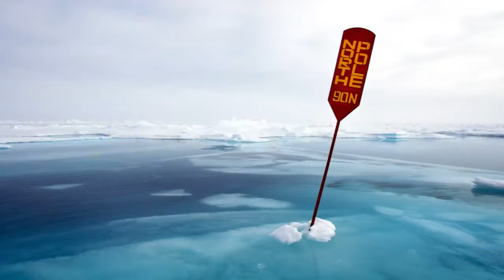Best Places to Live in the Event of Nuclear War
In this video, we are looking The Best Places to Live in the Event of Nuclear War.
The possibility of nuclear war is receiving a lot of attention. This is a result of the numerous nuclear weapons that the United States, the former Soviet Union, and other countries have amassed. These nuclear weapons are thought to have the destructive power to wipe out all life on Earth.
The risk of a nuclear bomb detonating somewhere on Earth grows exponentially as the world becomes more dangerous. Nobody wants to consider the devastation that such a weapon could cause, but the harsh reality is that we must be prepared for anything.

Where would be safe to reside if there was a nuclear war?

What are some Countries to go during a Nuclear War to remain safe?

What to do After the Explosion ?
In the minutes and hours following the explosion, a longer-term threat would emerge. Although the consequences of nuclear war are difficult to comprehend, we have known for many years that radiation can cause a variety of illnesses, including death. Nuclear fallout consists of dust and sand-like radioactive particles that spread into the atmosphere. This fallout can cause radiation poisoning, which can harm cell tissues in the body and potentially kill you.
Depending on how close you are to a nuclear detonation, the initial burst of light may blind you for 15 seconds to a minute. For those who are further away, it is best to turn and cover the eyes. If you find yourself in an open area and cannot find cover within 15 minutes, lie face down on the ground with your hands tucked under your body. Cover your face with a towel or something to hide it.
In the event of radiation exposure, it is critical to remove any contaminated clothing and other items. Because radioactive material can remain on the skin and in the hair, it is critical to remove it as soon as possible. When you are certain that you are no longer contaminated, take a shower with soap and water to remove any residual radiation.
During the shower, you should keep an eye on any cuts or abrasions that may have appeared while washing. If you don’t have access to a shower, use a sink or faucet instead. The next-best choice is to clean your body with a wipe or wet cloth. Blowing your nose and wiping your ears and eyelids are crucial since remnants could get stuck.